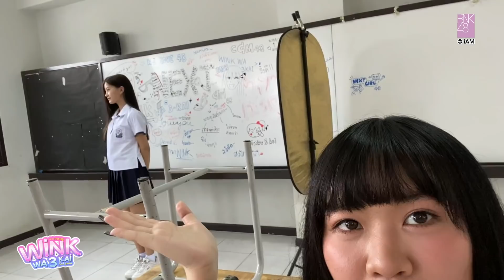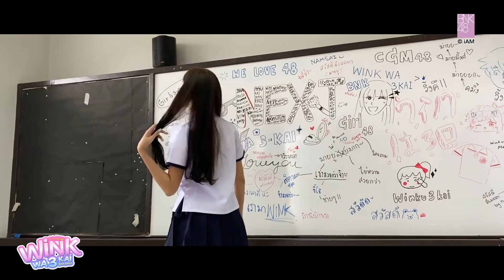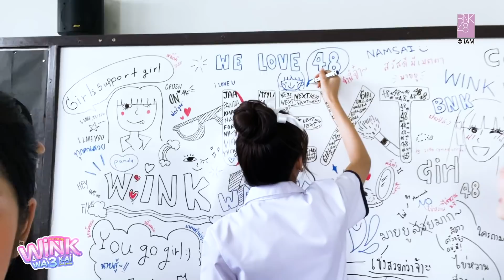【Behind The Scene 】 Wink wa 3 Kai - วิ้งค์ 3 ครั้ง / BNK48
『Wink wa 3 Kai -วิ้งค์ 3 ครั้ง-』
Lyrics: Yasushi Akimoto
Arrangement: Yuichi “Masa” Nonaka
Thai Lyrics Arrangement: Krittikorn Pornsatit

Next Girls Members

BNK48 Team BIII
Jidarpha Chamchooy (Panda), Juthamas Khonta (Kheng), Khawisara Singplod (Myyu), Sumitra Duangkaew (Faii), Warinrat Yolprasong (Niky)

BNK48 Team NV
Napaphat Worraphuttanon (Jaa), Pichayapa Natha (Namsai), Phattharanarin Mueanrit (Nine)

BNK48 Trainee
Kamonthida Rotthawinithi (View), Manipa Roopanya (Khamin), Pakwan Noijaiboon (Pakwan)

CGM48 Trainee
Manichar Aimdilokwong (Marmink), Manita Chanchai (Kaiwan), Pundita Koontawee (Fortune), Sita Teeradechsakul (Sita), Vithita Srasreesom (Kaning)